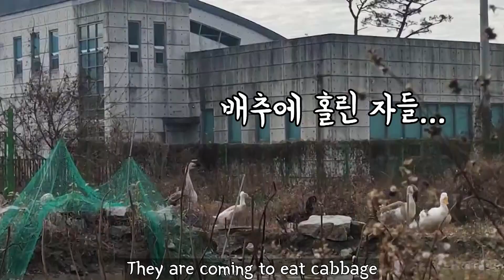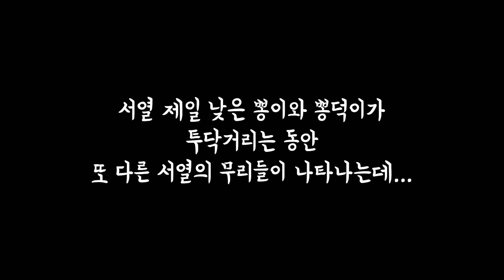[eng] 배춧잎 먹다가 싸우는 꼬꽉이들 / 발리덕 자매 ducks fighting while eating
안녕하세요 지구인가족 여러분
지구인과 꼬꽉이입니다
연못에서 배춧잎을 먹는것은 꼬꽉이들이 정말 좋아하는 일이에요
발리덕 뽕자매 뽕이 뽕덕이가 배춧잎 먹다가 싸우네요
감사합니다.